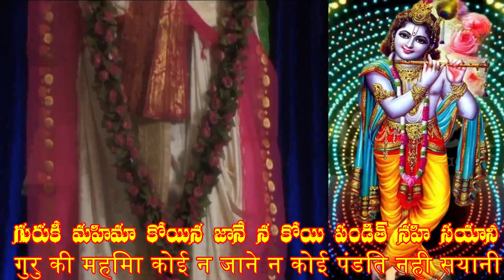గురుకీ మహిమా కోయిన జానే న కోయి పండిత్ నహి సయానీगुरु की महिमा कोई न जाने न कोई पंडित नही सयानी